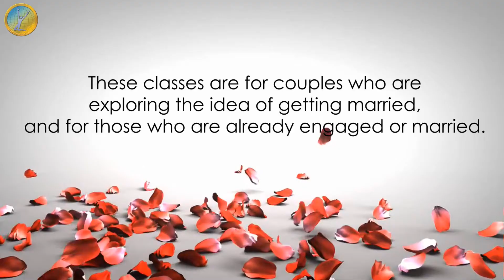couple class 2018 new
If you are in a relationship this is for you.
We will be having 3 days of relationship training to strengthen our relationship.
It will be from the March 12th - March 14th & 7.30pm
We look forward to see you there.